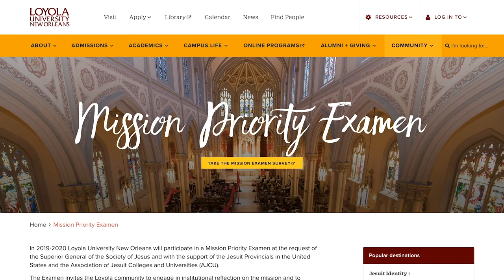The Loyola Mission Examen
This month, we come together as a Loyola community and participate in the Mission Priority Examen. During this time, we are called to ask ourselves: “what does the Loyola mission mean to me?” Join us for a listening session, fill out a reflection card, and take the survey!